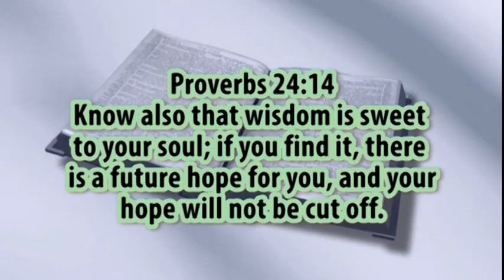CIRU ..CLIP 1